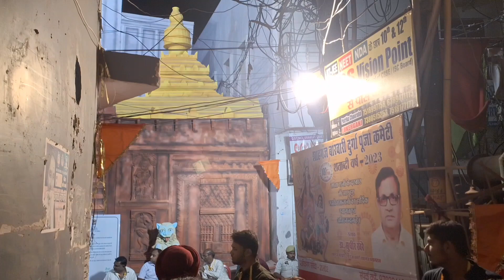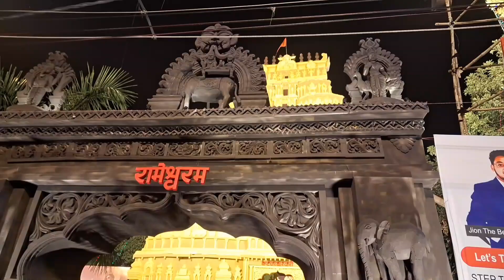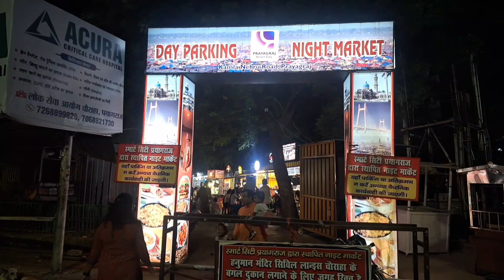Prayagraj Famous Durga Puja Pandal-2023 || Navratri Festival |Raniyadavvlogs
Hi Guys this is Rani Yadav Vlogs
My Name is Rani Yadav
I am a  Vlogger